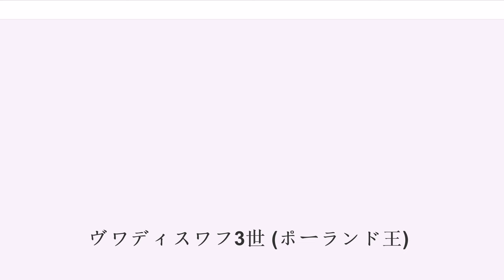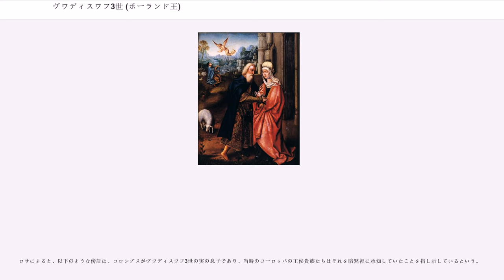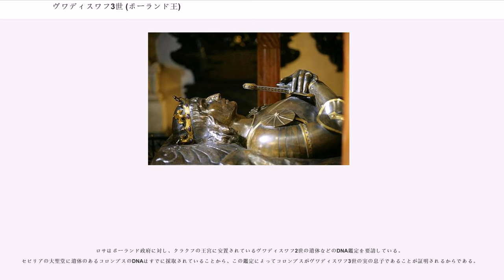ヴワディスワフ3世 (ポーランド王)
シェラツ＝ウェンチツァ公
ハンガリー・ポーランド関係

ヴワディスワフ3世ヴァルネンチク（Władysław III Warneńczyk, 1424年10月31日 - 1444年11月10日）は、ポーランド王（在位：1434年 - 1444年）、ハンガリー王（ウラースロー1世 / I. Ulászló，在位：1440年 - 1444年）。 ヴワディスワフ2世の長男で、母はゾフィア・ホルシャンスカ。カジミェシュ4世の兄。ヴァルナの戦いで戦死したことにちなむ「ヴァルネンチク」（ヴァルナの人）の異称がある。

ヤギェウォ王家の長男として生まれたものの、前王朝ピャスト家の血をひく異母姉ヤドヴィガと、その許婚であるブランデンブルク選帝侯フリードリヒ2世に王位継承の優先権があると主張する反対勢力が立ちはだかっていた。ヤドヴィガの死により反対派の構想は実現を見ず、父ヴワディスワフ2世とポーランドのマグナート（大貴族）の間で長子ヴワディスワフによる継承の合意がなされたものの、幼くして王位についたヴワディスワフ3世とその野心的な母ゾフィアには根強い反発があった。10歳で即位した国王は枢機卿ズビグニェフ・オレシニツキを筆頭とする宮廷の顧問団による補佐を受けた。

ヴワディスワフ3世の治世は当初から困難な状況におかれた。戴冠式では反対派のシュラフタの一人スピテク・ズ・メルシュティナによる妨害を受け、翌日に首都クラクフで行われた伝統的な民衆による新国王への歓呼の時間は、マゾフシェの聖俗の諸侯たちが場所を取り合って互いの従者たちを争わせたために台無しになった。また成長した国王が国事に関して発言しても、事実上の摂政であるオレシニツキ枢機卿はこれを無視し、この状態は1438年にピョトルクフにて召喚されたセイムで「国王が14歳に達したため親政を開始する」という宣言が出された後も変わらなかった。

1440年、ヴワディスワフ3世はハンガリー国王に推されたが、これを受けるのには多くの問題があった。まず、ハンガリーは当時オスマン帝国の脅威にさらされており、ハンガリーとの同君連合にはポーランド貴族たちの反発が予想された。さらに、先代の王であるハプスブルク家のローマ王アルブレヒト2世の未亡人エリーザベトは妊娠しており、生まれてくる子に将来のハンガリー王位を継がせようと考えていた。

こうした困難にもかかわらず、ヴワディスワフ3世はハンガリー王位を受けることを決め、エリーザベト支持派との2年にわたる内戦を勝ち抜いた。ヴワディスワフ3世は教皇エウゲニウス4世からの多大な援助を受け、その恩返しとしてトルコ人に対する十字軍を組織すると誓った。18歳の国王はポーランドの問題などを完全に気にかけないまま、十字軍への情熱を燃やしていたという。

「キリスト教世界の擁護者」を始めとする様々な称号が、十字軍の戦勝を約束する祝福と共に、教皇特使ジュリアーノ・チェザリーニによってヴワディスワフ3世の許へともたらされた。ただし、ローマからの使節はヴワディスワフに以後2年にわたるオスマン帝国への十字軍続行を約束させる目的があった。オラデアにおいて1443年に結ばれた10年の休戦条約については、異教徒は信用できないので戦いを続行すべきだというローマ教会の主張を国王は受け入れた。

オスマン帝国側には圧倒的な軍事的優位があったが、ヴワディスワフ3世はオスマン帝国がヨーロッパ全土に及ぼしうる力を持っていることを認識できなかった。それゆえ、1444年11月10日のヴァルナの戦いで従軍していたフニャディ・ヤーノシュの制止を振り切って帝国軍の中央へ突撃、スルタン直属の親衛隊イェニチェリの反撃を受けて戦死した。同じく従軍していたチェザリーニもこの戦いで戦死した。

ヴワディスワフ3世は未婚であり、子供も無いまま死去した（ヤン・ドゥウゴシュの年代記の記述から、現代では同性愛者だったのではないかとする説まである）。ハンガリー王位はかつてのライバルであったエリーザベトの遺児ラディスラウス・ポストゥムスが幼くして継承し、ポーランド王位は3年の空位期間を経て弟のカジミェシュ4世が継承した。後にカジミェシュ4世の孫の一人でハンガリー王位を継いだラヨシュ2世が、1526年にモハーチの戦いでヴワディスワフ3世と同じ運命をたどることとなった。

ポルトガルの伝説に...